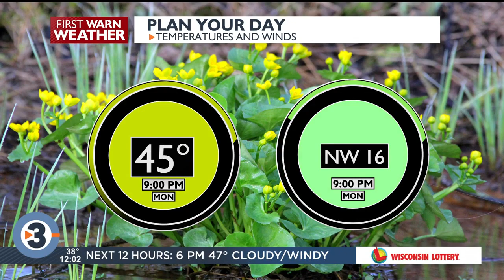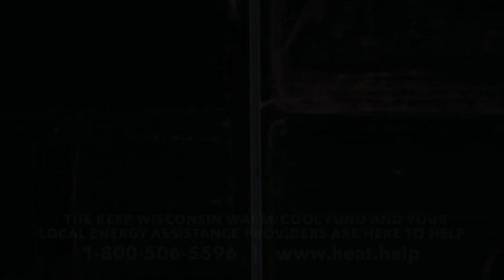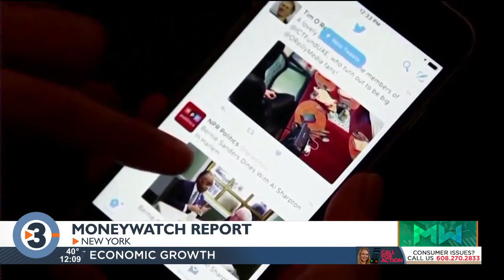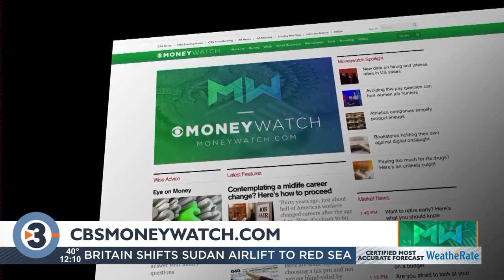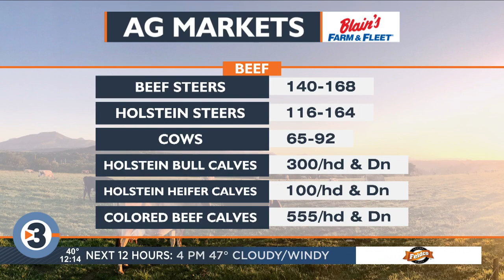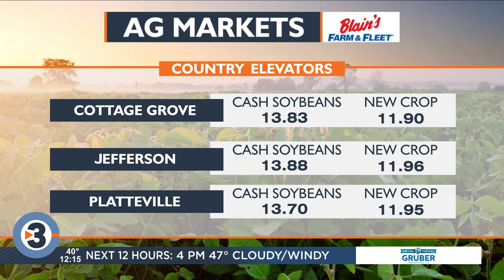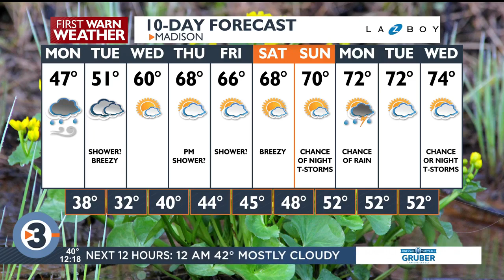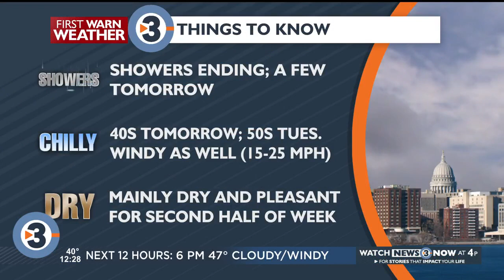News 3 Now at Noon - May 1, 2023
Get your mid-day news update from WISC-TV News 3 Now and Channel3000.com in Madison, WI.